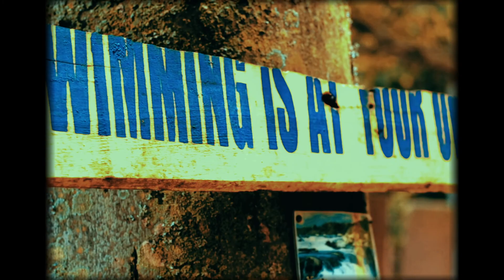Road to Njeru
Don’t we all love road trips? The feel of the cool air on one’s face, the classic musky-sweet smell of the fallen leaves and the feeling of letting loose is the classic road trip experience we would all appreciate.
Directed by: Ojambo Enock
Camera and editing: Ojambo Enock
Produced by: Mapenzi Media
Light and sound: Kasozi Charles